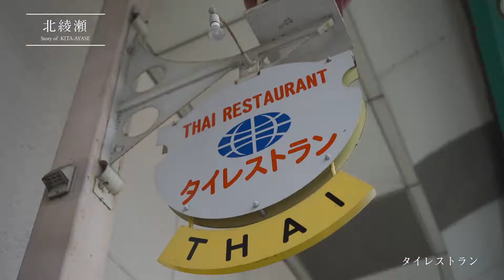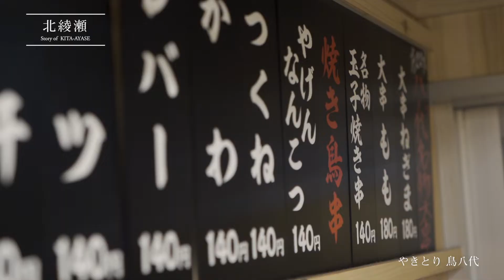【街紹介】北綾瀬 〜Story of KITA-AYASE〜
北綾瀬駅周辺でお部屋さがしならハウスコム綾瀬店

北綾瀬駅は東京メトロ千代田線の始発駅として昨年直通線が始まった都心へのアクセスが便利な街です。

北綾瀬駅周辺には大型スーパーや24時間営業のスポーツジム、チャーン店の飲食店など生活に必要なお店は一通り揃っています。

綾瀬駅や青井駅の方まで足を伸ばすと、個人営業のお店が多くなります。

坂道が少なく、車道も整備されているので自転車があった方が便利な街かと思います。

また、北綾瀬駅から綾瀬駅の間には公園が多いのも特徴です。

公園はどれも広く綺麗なので、休日にはのんびり過ごせそうです。